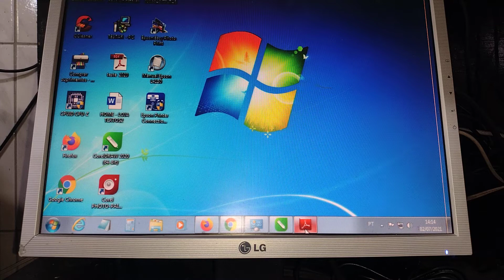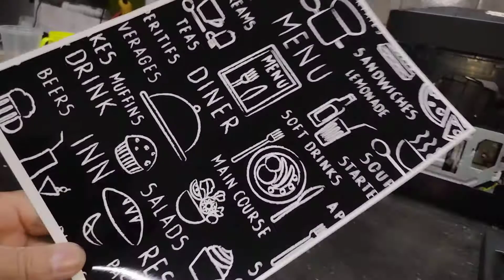Imprimir super preto em papel foto glossy...super black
papel glossy, impressão preto, imprimir Express